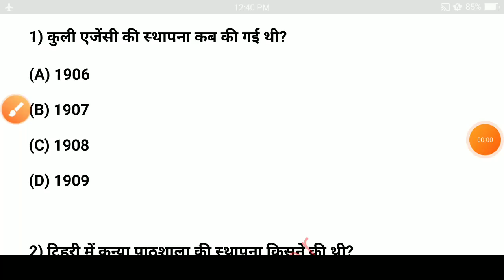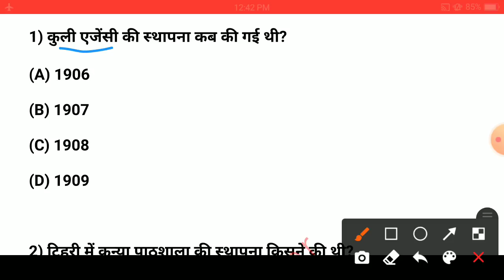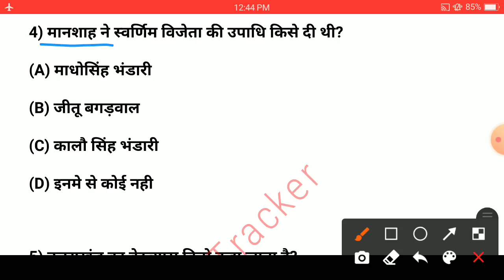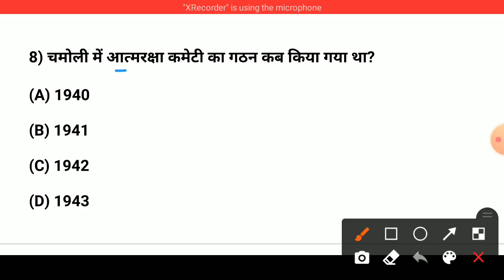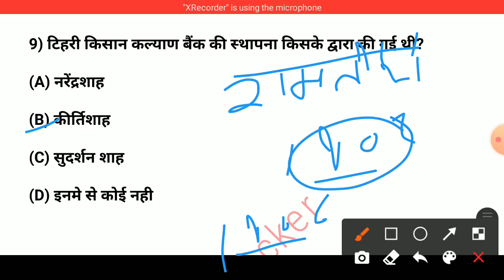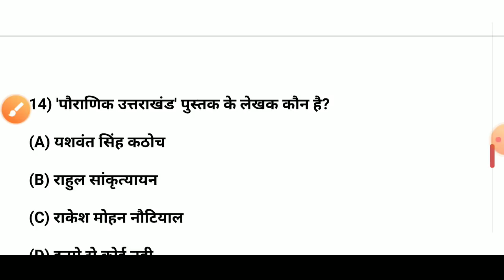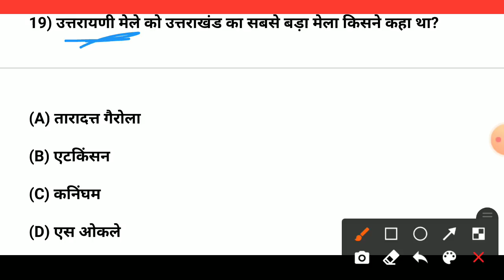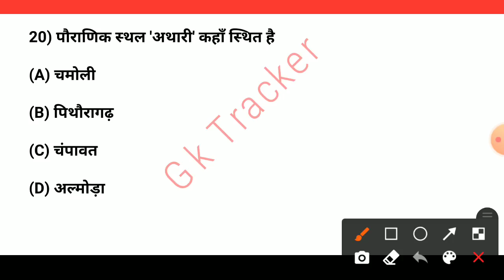Uksssc कनिष्ठ सहायक 746, पटवारी/लेखपाल, VDO/VPDO | Uttrakhand GK MOST IMPORTANT MCQs | Gk Tracker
कनिष्ठ सहायक, पटवारी/लेखपाल, समूह ग व अन्य परीक्षाओं  केे लिए उपयोगी सभी वीडियोज आप यहां से देख सकते है 👇👇👇👇

uksssc kanishth sahayak
uttarakhand gk knowledge mcqs
gk question of uttarakhand
uk gk question winser
uksssc mcqs in hindi
gk for uksssc in hindi
uk gk mcq winser
उत्तराखंड कनिष्ठ सहायक परीक्षा